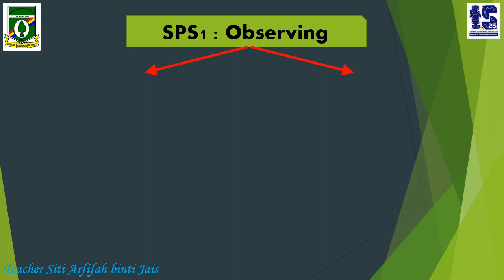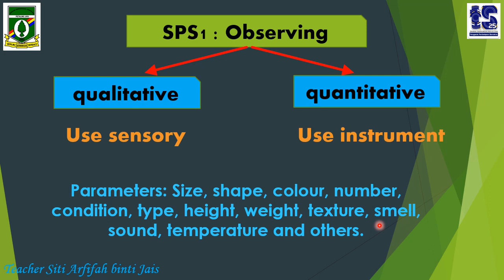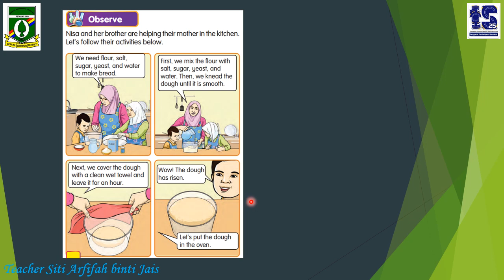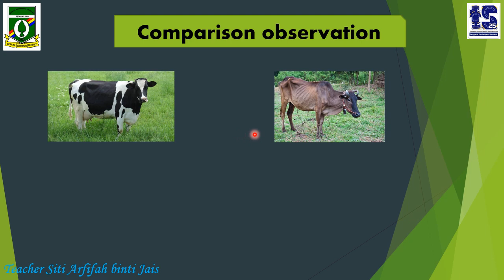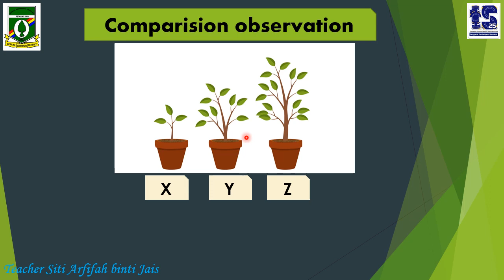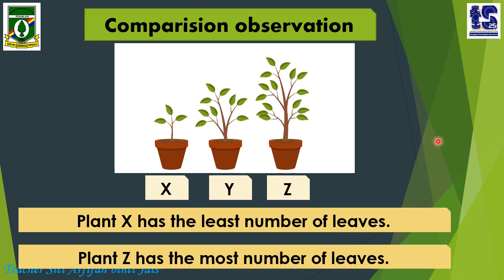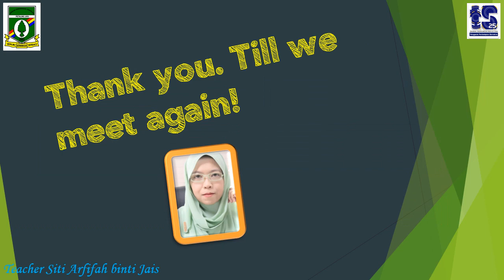Science Year 4 SPS part 2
Observing again...? Why.. why and why...? Observing is the head of all Science Process Skills.